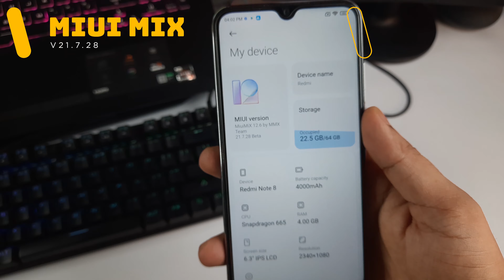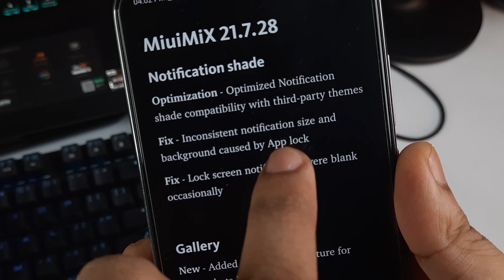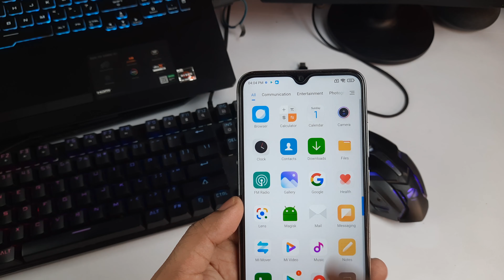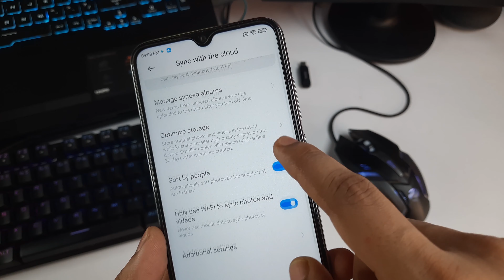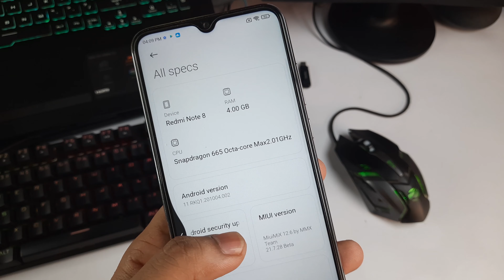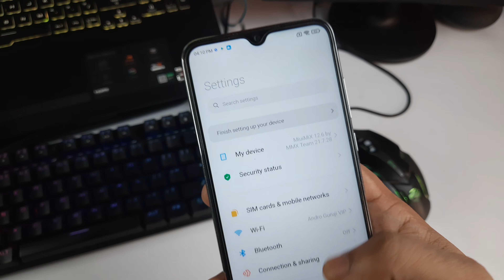MIUI MIX V21.7.28 | Redmi Note 8, Poco X2, K20, k20 Pro, Mi 11, Mi 10i, Mi 10 | New Features & Bugs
You Can Use My This Link for Amazon Shopping for Help My Channel
✔👉 Support Andro Guruji Channel.